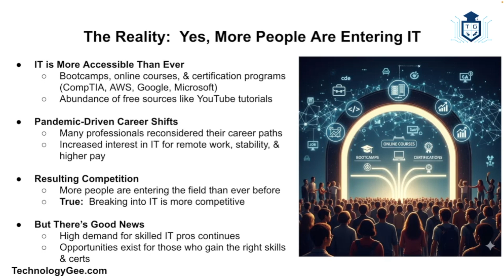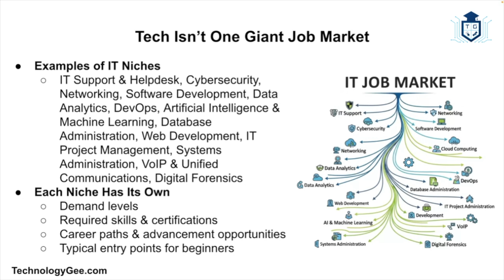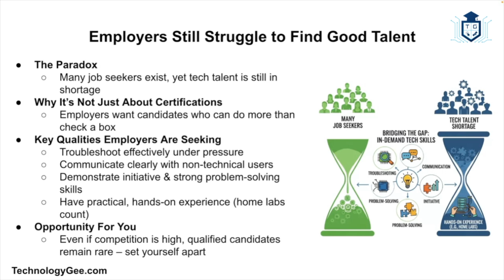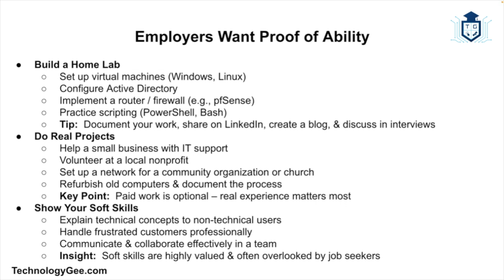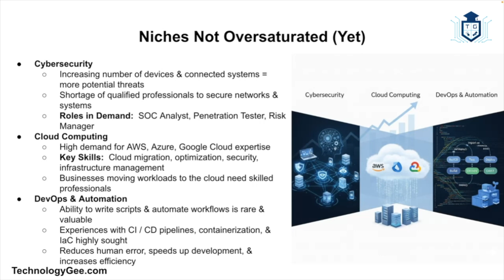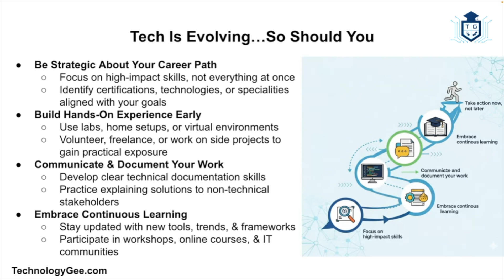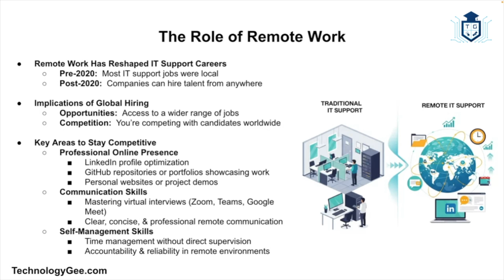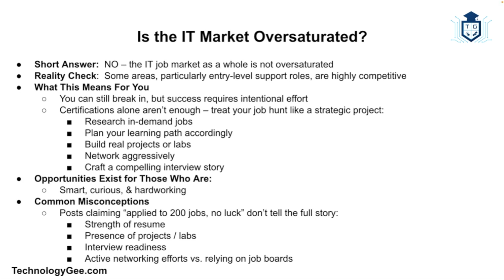Is the Tech Job Market Oversaturated?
If you’ve been hearing people say things like, “Too many people are getting into IT”, or “You’ll never land a job unless you already have experience”, or “Everyone and their mama has CompTIA A+ now”, you’re probably wondering:  Is there still room for me in tech?  Or is the ship already full and sailing?

Well, let me break it all down for you.